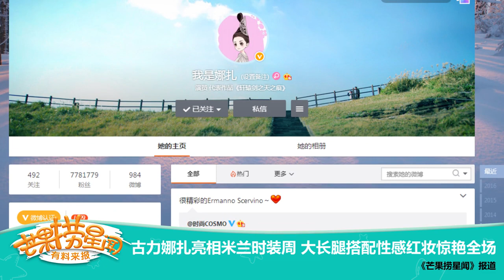芒果捞星闻 Mango Star News：娜扎大长腿搭性感红妆惊艳全场【芒果TV官方版】